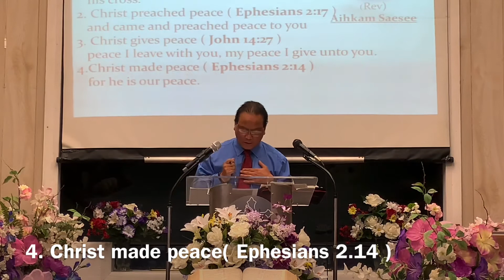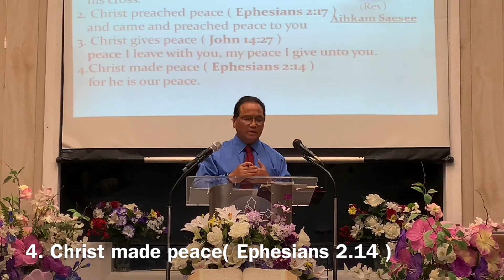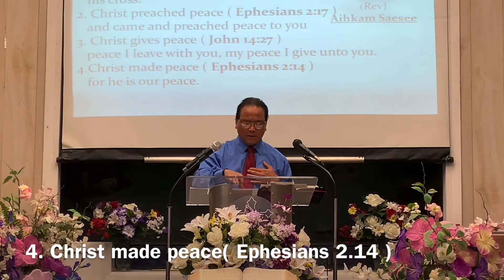Rev. Aikham Saesee 3/14/21